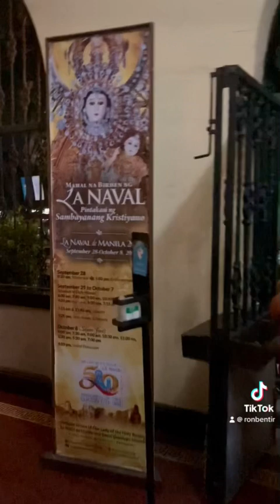Nuestra Senora del Santisimo Rosario La Naval de Manila Fiesta 2023